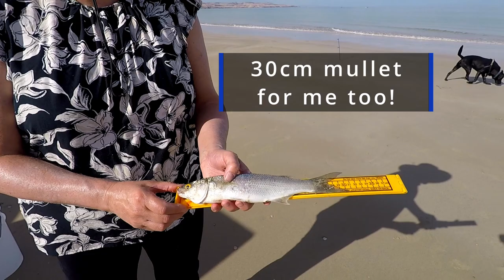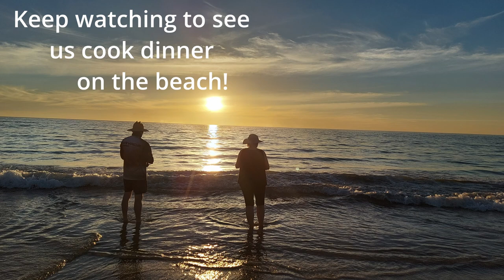Beach Fishing at Aldinga Beach, South Australia (one perfect day)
We went beach fishing at Aldinga Beach, South Australia. You will see where we fished, what we caught, how we caught them, and what bait and rigs we used Aldinga Beach, South Australia.
It  was beautiful summer day, on the first anniversary of the opening of fishing sister. It was an epic day – we were there for sunrise and fished for a few hours catching a few Mullet. Then when all the crowds came to bask in the sun and swim in the velar water, we gave up on fishing and put up the sunshade and kicked back on our deck chairs. After a BBQ lunch and more relaxing time, we put the rods back in the water as the sun started to set as people had mostly gone home.
We caught a Salmon trout, then a double header Australian Salmon which was a total surprise. We cooked up some Mullet in the Webber and enjoyed dinner under the stars.
The following morning, we returned and caught a couple nicer sized Mullet.
It really was the perfect way to celebrate fishing sister's first birthday – back at the beach where I first tried fishing to years ago. fishing Aldinga Beach, South Australia will always have a special place in my heart.

CHAPTERS
00:00 Aldinga Beach Introduction
01:27 Aldinga Beach fishing rig
03:02 Coffee and other facilities
04:47 Pancakes and coffee
07:12 Salmon rig
08:11 Double header Salmon
11:36 Mullet in the Webber
Music published under license
Always check local rules, regulations, and local conditions
Fishing Aldinga Beach, South Australia